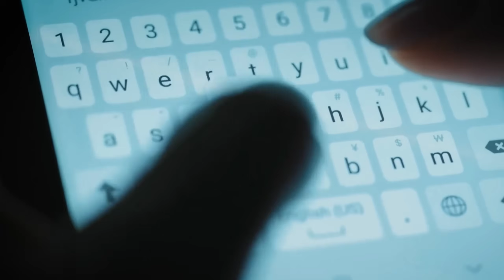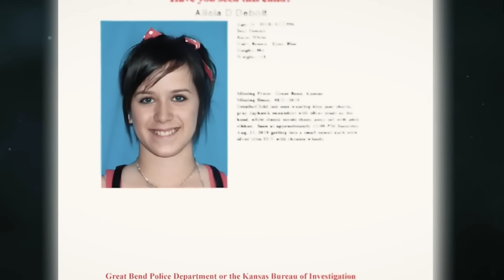Tinha 14 ANOS quando SAIU com um EX-PRES1DIÁRI0 de 38: A noite Terminou da PIOR MANEIRA POSSÍVEL